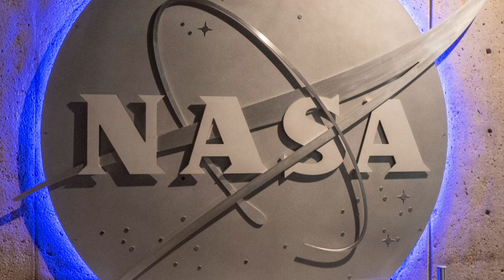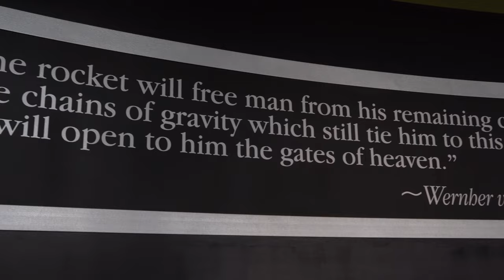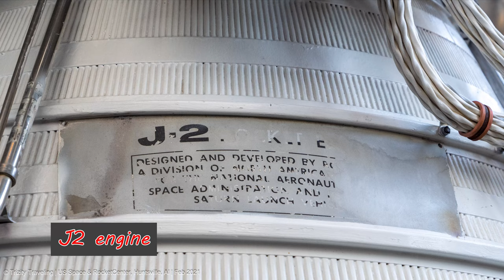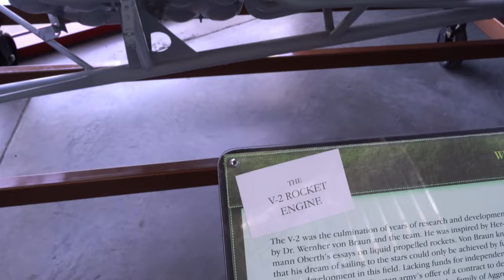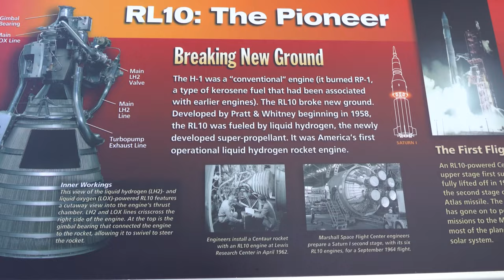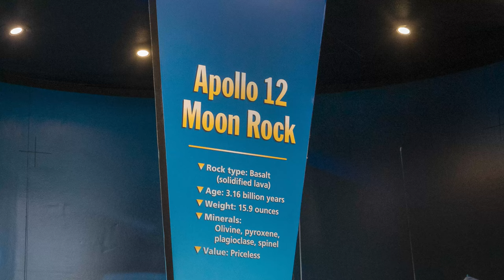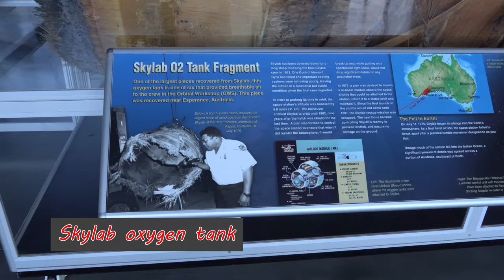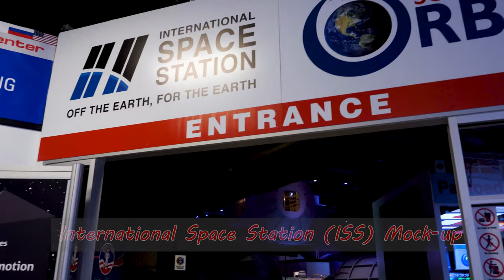How did we get to the moon or rockets are cool! | US Space And Rocket Center | Huntsville, Alabama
I travel to see cool things, like the Saturn V rocket used to boost us on our way to the moon (back in the day). This is the US Space and Rocket Center in Huntsville, Alabama. It not only has lots of Apollo artifacts, but all kinds of rockety goodies to bring out the inner explorer (or nerd) in all of us! Enjoy!